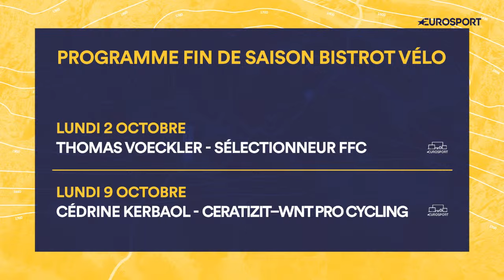Bistrot Vélo avec Laurent Pichon (Arkéa-Samsic)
Ce lundi 25 septembre, Laurent Pichon est l'invité de Guillaume di Grazia à partir de 18h. Le coureur de l'équipe Arkéa-Samsic vit, à 37 ans, la dernière saison de sa carrière, l'occasion pour lui de revenir sur ses moments forts : ces participations aux trois Grands Tours, dont la Grande Boucle cette année. Ou encore sur son passé de pistard, discipline où il a été champion de France de scratch en 2010.

Bienvenue dans Bistrot Vélo, émission à retrouver tous les lundis, en direct sur la chaîne YouTube d'Eurosport France. Présentation : Guillaume di Grazia - Réalisation : Anne Thirion - Graphisme : Quentin Guichard